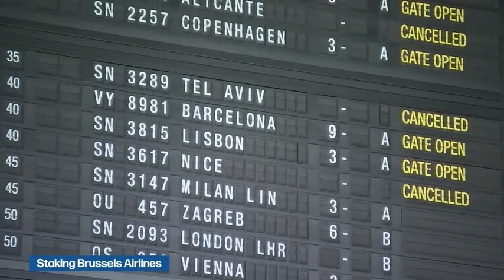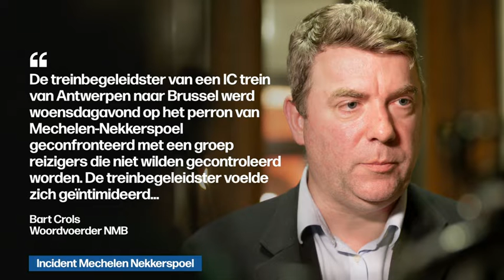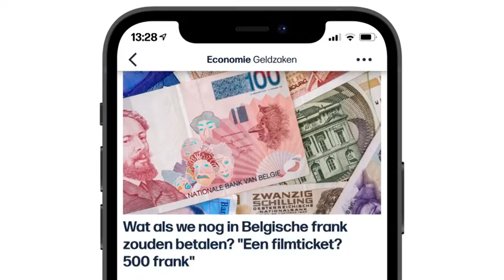VRT | Het journaal - donderdag 23 juni 2022 om 13:00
00:39 Staking Brussels Airlines
05:38 Incident Mechelen Nekkerspoel
06:31 Amok provinciale domeinen
08:00 Kinderarts in verdenking
09:12 Zaak-Sanda Dia
11:02 Jobstudenten
13:10 Alarmfase Duitse gasbevoorrading
14:55 Europese top
18:36 Aardbeving Afghanistan
20:56 Blessure Van Aert
21:33 BK tijdrijden
22:30 WK 3x3
24:09 Tennis Wimbledon
25:23 WK zwemmen

Het journaal 13u van donderdag 23 juni 2022.